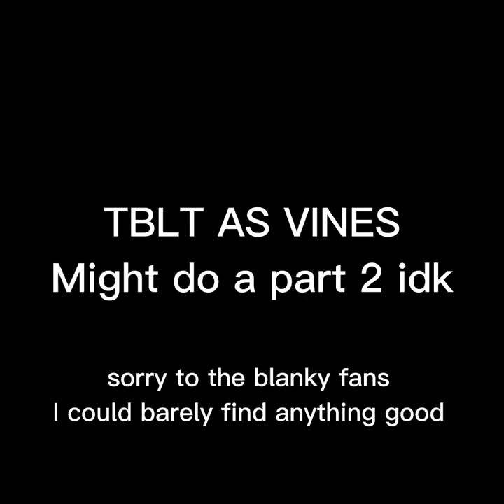The Brave Little Toaster as Vines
All vines belong to their respective creators (I forgot most of them)